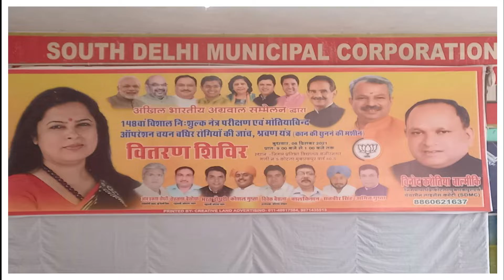Free Camp For Eye,Ear Inspection In Kotla Delhi| Rohtas Baisoya Mahamantri Kotla |Meenakshi Lekhi Ji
Free Camp For Eye,Ear Inspection In Kotla Delhi| Rohtas Baisoya Mahamantri Kotla |Meenakshi Lekhi Ji - Rohit Lal Vlogs